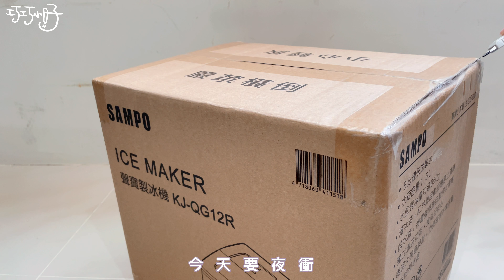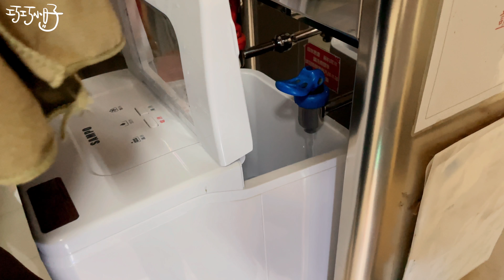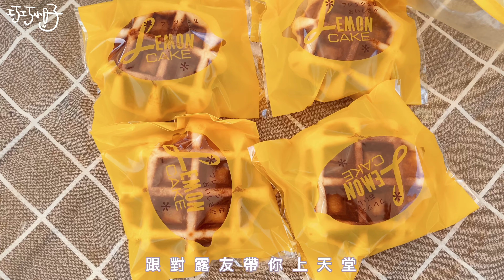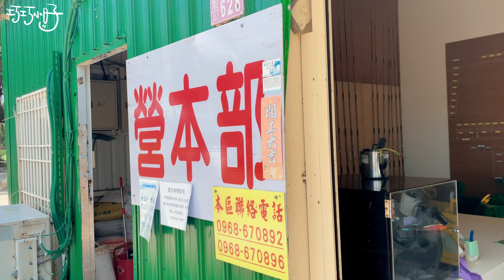親子露營EP10 | 水樂活親子農場、開箱聲寶製冰機、露營烤肉趴、露營玩什麼、溜小孩的好去處 4K 대만 캠핑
❄️聲寶全自動快速製冰機🧊

露營有製冰機真的超方便
尤其天氣熱熱的
任何飲料加冰塊瞬間降溫
體積小小～攜帶不佔空間

◆簡單3步驟8分鐘快速製冰
◆單日製冰量14Kg，滿足用冰需求
◆1.5L大水箱+850g儲冰量
◆一鍵自動清洗，方便衛生
◆滿冰/缺水，自動停止運

巧巧小日子團購加碼贈送特福700ml水壺（超划算！）

原本農曆七月休露
但敵不過露營魂
露友們揪一揪秒成團
這次是第二次來水樂活親子農場
上一次是三月來的
那次風蠻大的
這次完全沒風而且很熱...
好險我有新玩具___SAMPO製冰機
這台製冰機解救了差點中暑的我
夏天露營真心需要一台
預計9月中會開團
有興趣的朋友歡迎關註我IG

我是巧巧~~我們下次見^^

대만 캠핑